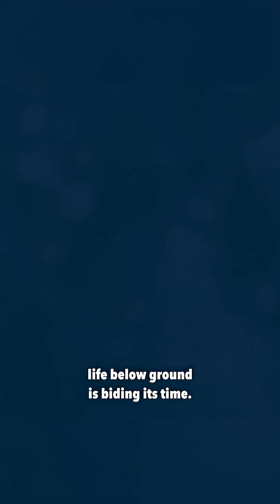Painted Turtle That Freezes to Death… and Comes Back to Life! Nature’s Miracle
Imagine a heart that stops beating all winter — only to start again in spring. 🐢❄️🌱

The painted turtle is one of nature’s most extraordinary survivors. During the harsh winter, this turtle freezes solid, its heartbeat stops, and it appears lifeless. Yet when the warmth of spring returns, so does the turtle — alive and ready to thrive again.

👉 In this video, you’ll discover:
 • ❄️ How painted turtles survive freezing temperatures
 • 🫀 The science of stopping — and restarting — the heart
 • 🌱 Why springtime brings them back to life
 • 🐢 The secrets of one of nature’s most unique survival strategies

This is more than survival — it’s a glimpse into the frozen miracles of the animal kingdom.